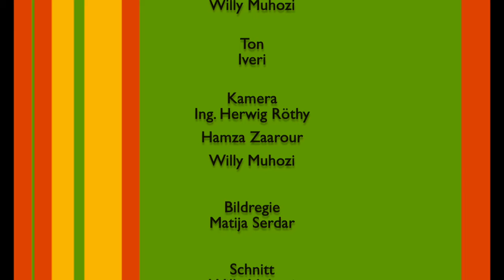INTEGRO SHOW: Firma Grawe Versicherung gegen Al-Bahloul